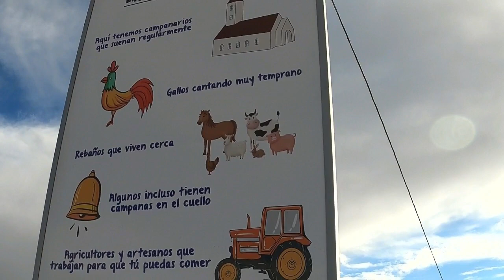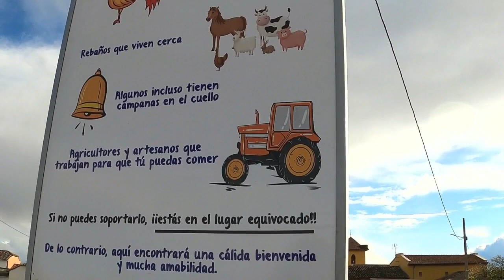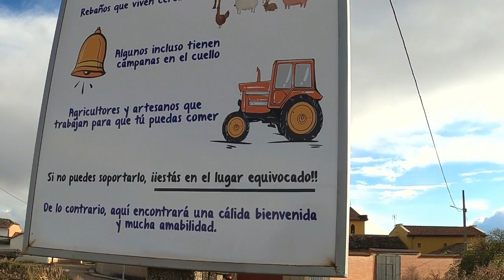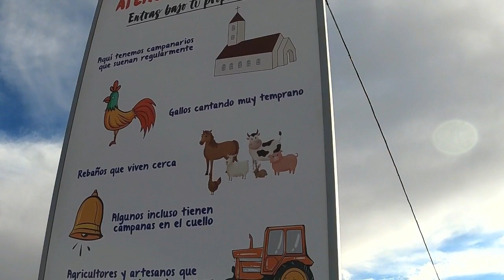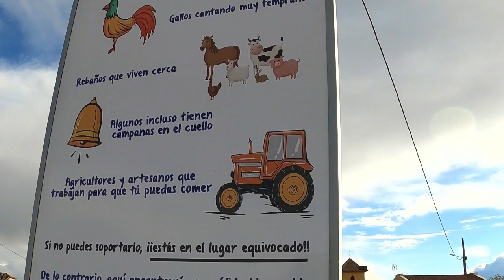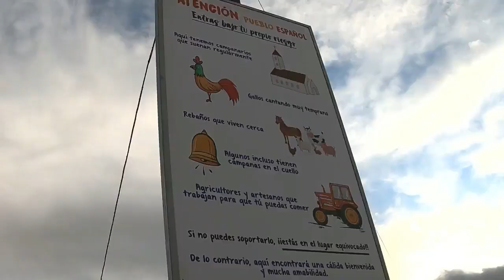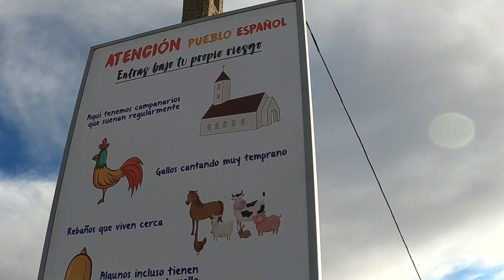Cartel Advertencia Moslares De La Vega - Palencia.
Los Habitantes De Moslares De la Vega, Han Decidido Advertir A Los Visitantes De Los Riesgos que Corren Al Visitar o Habitar Su Pueblo.